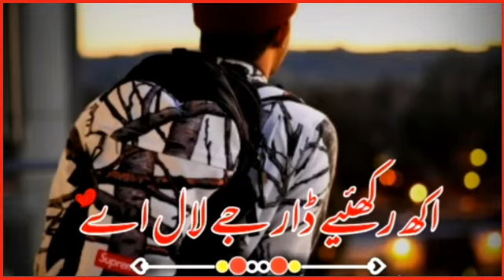Punjabi WhatsApp status Punjabi shayari status Dohray